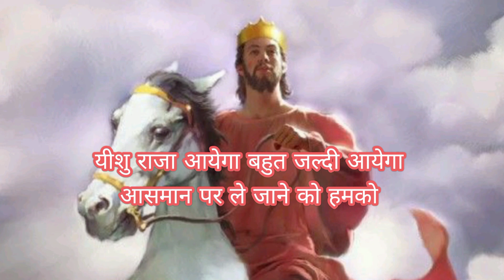Christian Hindi Song 🎧 Lyrics | यीशु राजा आयेगा बहुत जल्दी आयेगा | Yeshu Raja ayega bahut jaldi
यीशु राजा आयेगा बहुत जल्दी आयेगा

Yeshu Raja ayega bahut jaldi ayega